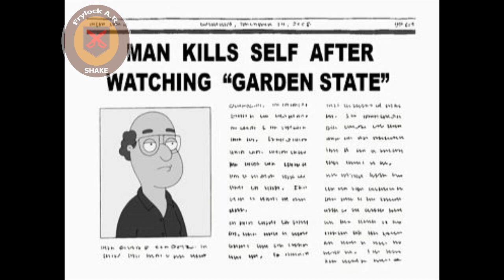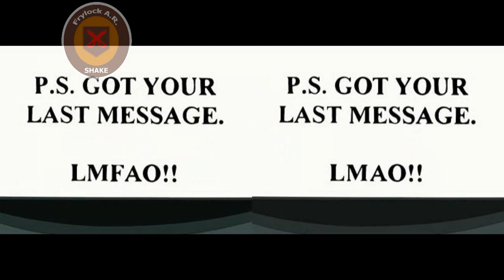Censura en Caricaturas (loquendo) décima séptima parte [17/21].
Opening: Jennifer Lopez - Porque la vida es asi
Ending: Jennifer Lopez - Porque la vida es asi
Fondo: Soundtrack Castlevania 64 - Underground Mine